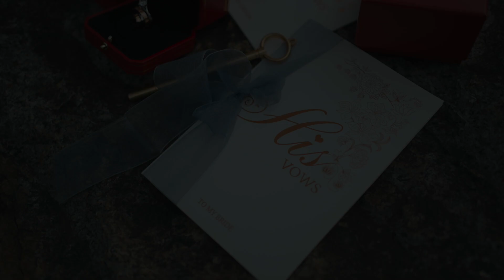Daryn & Wen Qi / Actual Day Wedding SDE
Daryn & Wen Qi / Actual Day Wedding SDE @csshutter8652